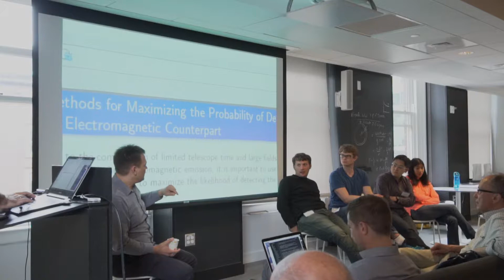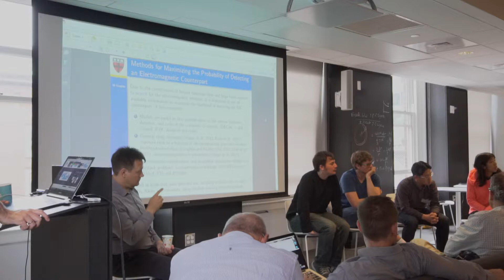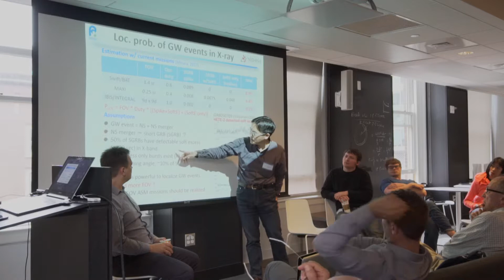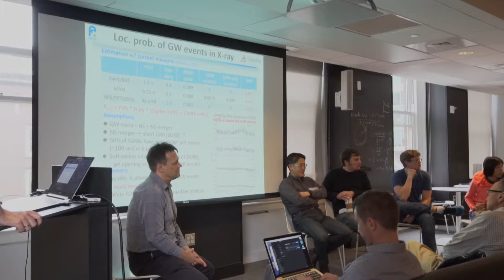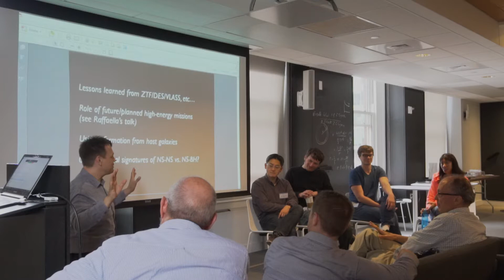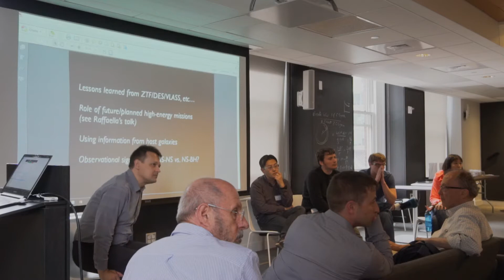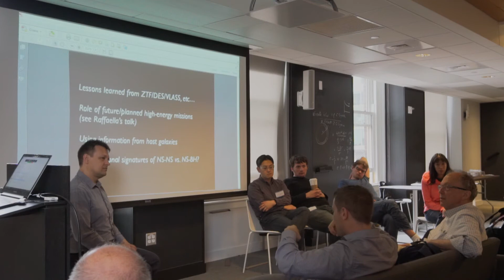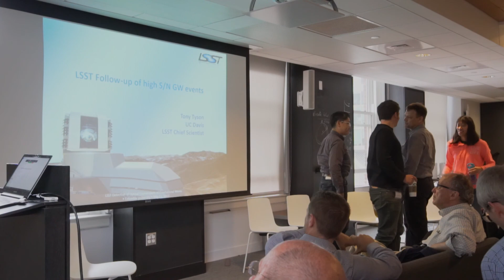17 - Panel: Other projects - Imre Bartos et. al.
Speakers:
Szabolcs Marka
Imre Bartos
Michael Coughlin
Toru Tamagawa
Wen-fai Fong